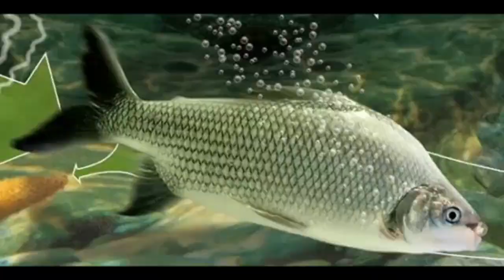MODELOS DE SPINCAST E QUANTO CABE DE LINHA ?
É isso aí turma enquanto chove a gente faz vídeos esclarecendo dúvidas obrigado a todos que chegaram agora é aos que  já nos acompanham sempre tmj  forte abraço a todos .

canal artesanal estilingues

spincast aliexpress

Aliexpress R$ 73,18 20%de desconto | Roda de peixes carretel de pesca tiro duplo peixe devicefortress linha embutida fechado composto arco e flecha fundição carretel de pesca peixe dardo

Aliexpress R$ 53,90 50%de desconto | Wildgear pesca carretel estilingue caça arco estilingue carretel de pesca roda catapulta caça tiro ferramentas ao ar livre acampamento viagem